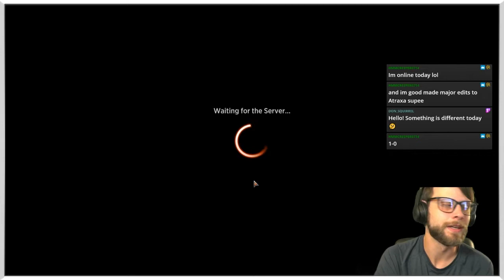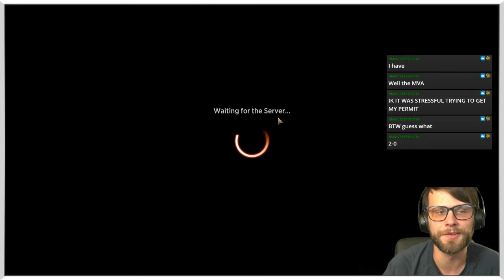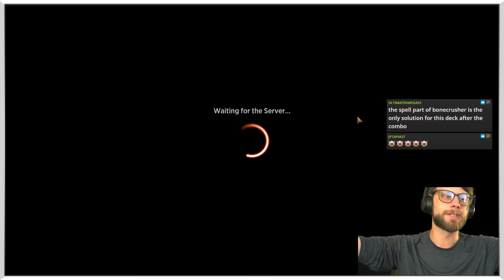MTG Arena | Historic | Mono White Prison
Today we go against everything I believe in and play Mono White Prison with Solemnity and Nine Lives. Let's see if we can get a decent record with this deck on the Historic Ladder today!

Companion
1 Kaheera, the Orphanguard (IKO) 224

Deck
2 Leyline of Sanctity (M20) 26
2 The Immortal Sun (RIX) 180
3 Runed Halo (M21) 32
4 Solemnity (AKR) 35
1 Settle the Wreckage (XLN) 34
4 Secluded Steppe (ONS) 324
2 Castle Ardenvale (ELD) 238
4 Nine Lives (M21) 28
4 Mind Stone (WTH) 153
1 Ixalan's Binding (XLN) 17
4 Idyllic Tutor (THB) 24
1 Emeria's Call (ZNR) 12
4 Doomskar (KHM) 9
2 Authority of the Consuls (KLR) 9
1 Arch of Orazca (RIX) 185
1 Approach of the Second Sun (AKR) 4
19 Plains (KLR) 288
1 Ashes of the Abhorrent (XLN) 2

Sideboard
1 Kaheera, the Orphanguard (IKO) 224